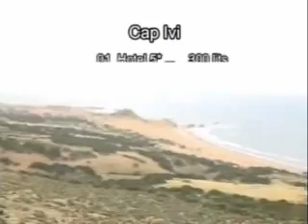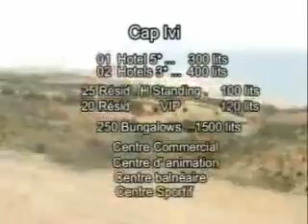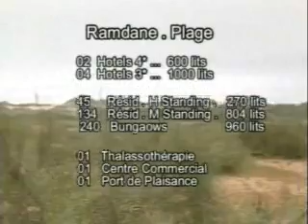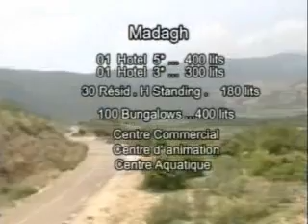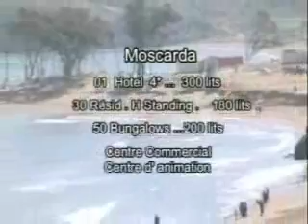Zones d'expansion touristiques (ZET) des Wilayate de Mostaganem, Tlemcen et Oran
Extrait vidéo des opportunités d'investissements dans les zones d'expansion touristiques (ZET) des Wilayate de Mostaganem, Tlemcen et Oran (source ANDT)